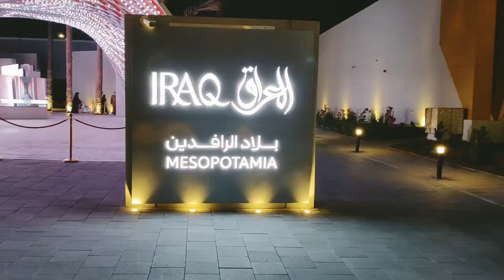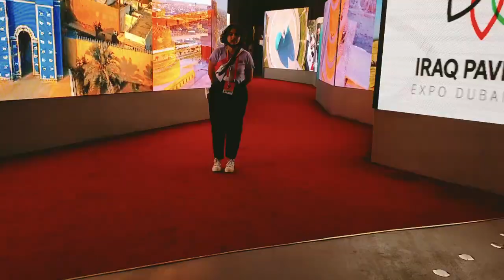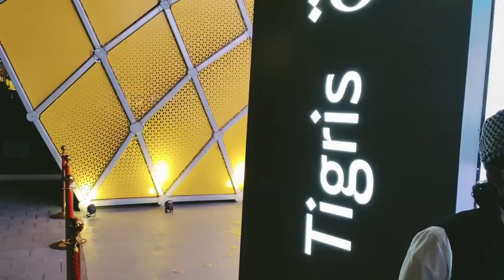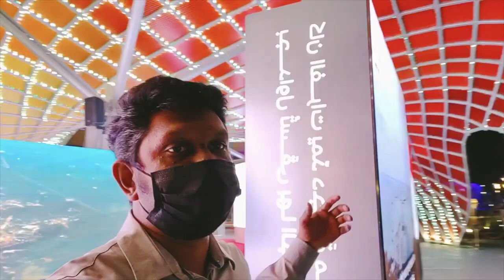Iraq Expo2020 Tamil DILIP JAMES CHRISTIAN